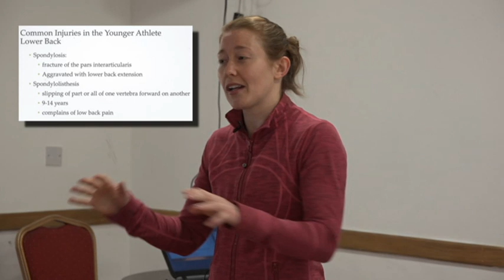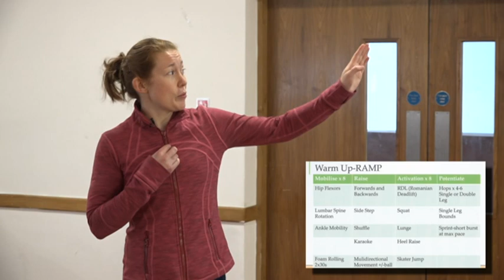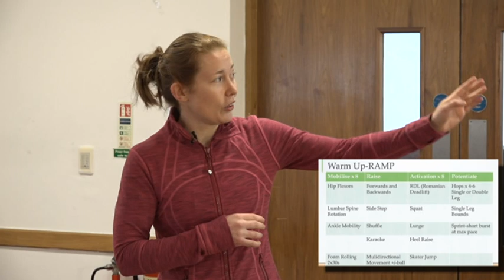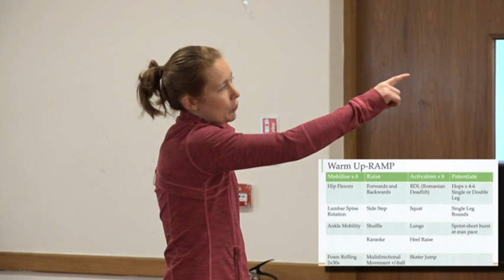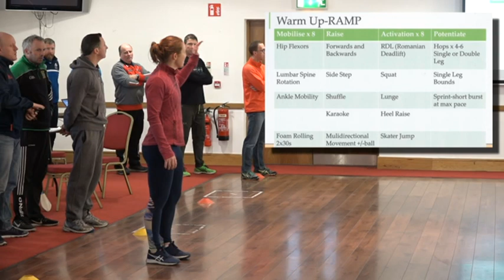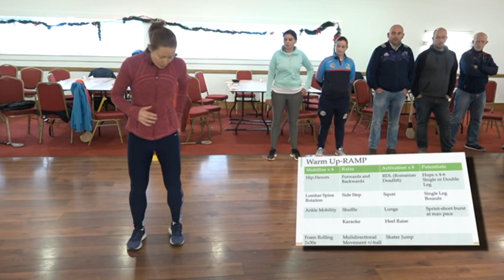Rena Buckley: Age Appropriate Warm Up and Injury Prevention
Rena Buckley instructs us on how best to Warm up based on your age and prevent possible injuries from occurring.